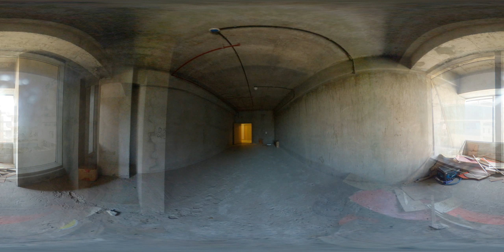360° View of Office For Rent In Rajarhat Kolkata | (Id:9197)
360 Degree Virtual Tour of 760 sqft Office Space for rent in Rajarhat Kolkata.

 Property Id : 9197
 Building Name :  BHARTI ASTRA TOWERS
 Zip : 700135
 Floor : 2nd
 Furnishings : Un Furnished
 Rent : 35K

propertydarshan.com is a online Real estate market place and here on Property Darshan's Youtube Channel you can view property available for buy / sale or rent residential or commercial properties like flats in kolkata, apartments in kolkata, offices in kolkata, showrooms in kolkata, warehouses in kolkata, factory shed in kolkata, retail space in kolkata etc. across Kolkata that too with complete 360 degree virtual tour.